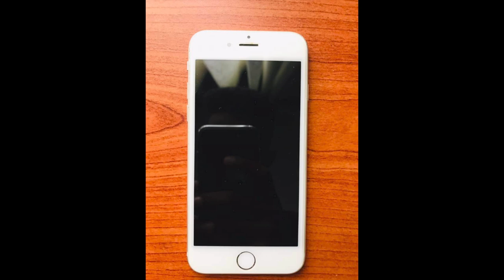phone sale srilanka| vehicle for sale in srilanka| Vahana sale srilanka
Music in this video
Song
Target Fuse
Artist
French Fuse
Album
Target Fuse